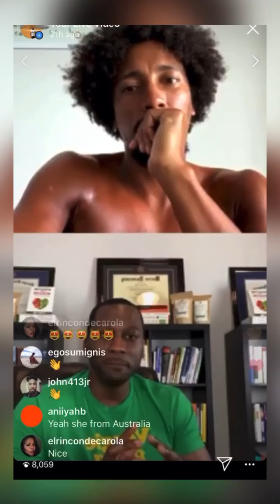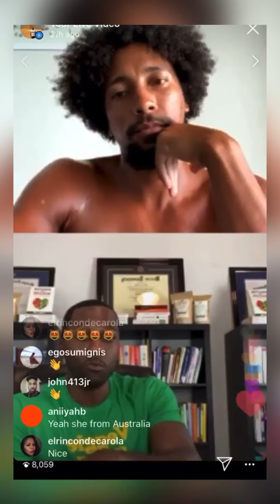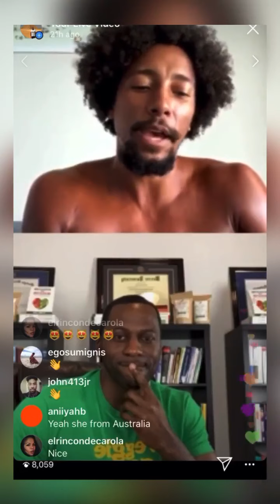CHAKA BARS SPEAKS TO HOLISTIC HEALTH PROFESSIONAL ON HOW TO BOOST YOUR IMMUNE SYSTEM